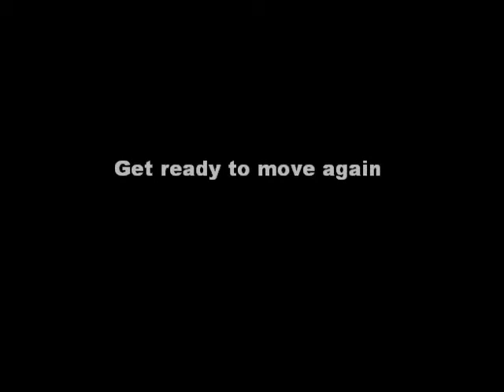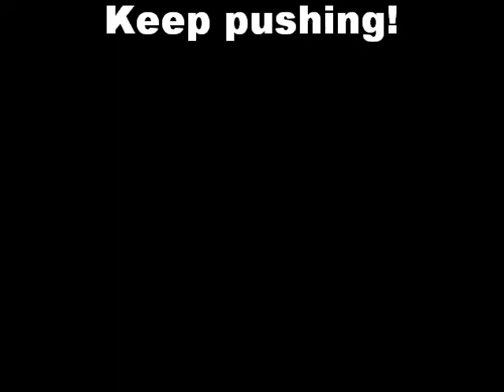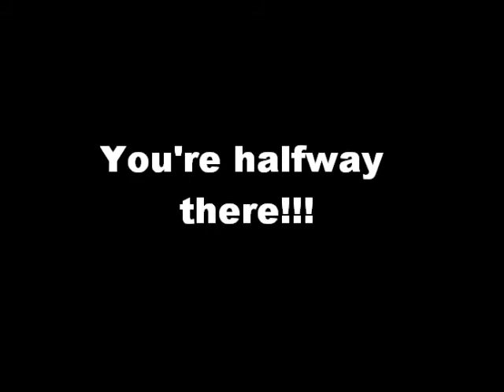Tabata - Pump This Party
Do tabata at home without worrying about a timer!

20 seconds of work
10 seconds of rest

Repeat 7 more times for a total of 4 minutes.

Examples of exercises:
Body weight squats
Mountain Climbers
Burpees
Lunge Jumps
Squat Jumps
Step Ups
Wide Outs
Kettle Bell Swings
Goblet Squats

Pick one to do for the full four minutes or change it up!

Main Song by: Benny Benassi - Pump This Party
Instrumentals by: Dr Dre. - Xxplosive